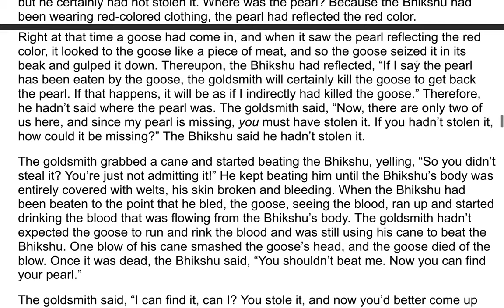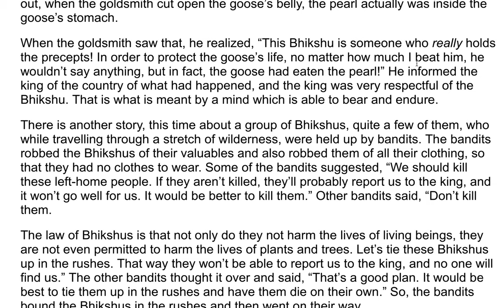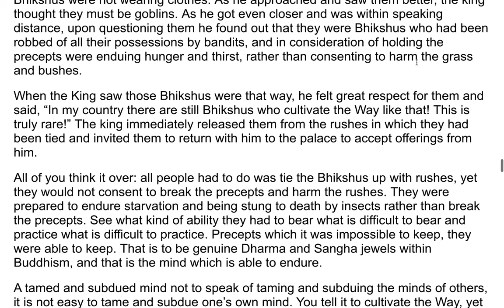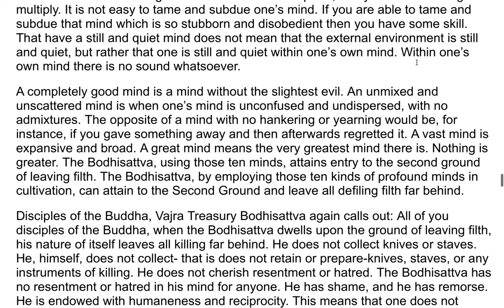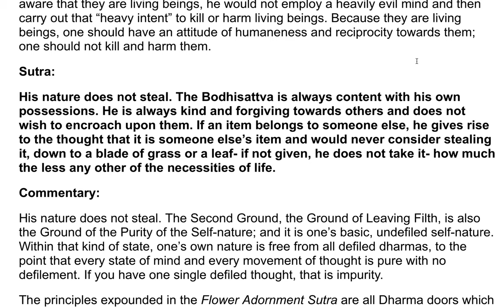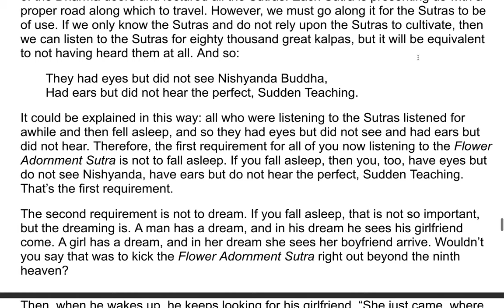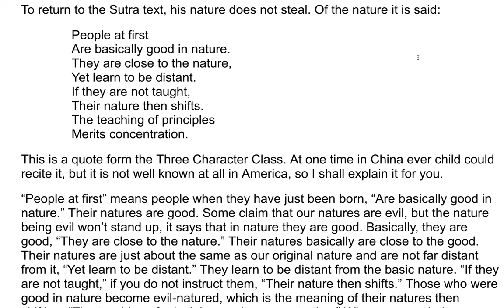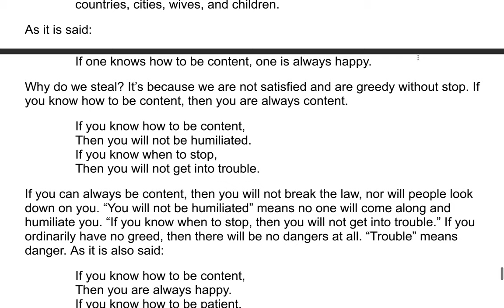The Flower Adornment Sutra - A Commentary by the Venerable Master Hsuan Hua 66